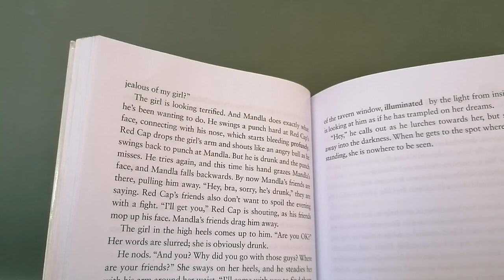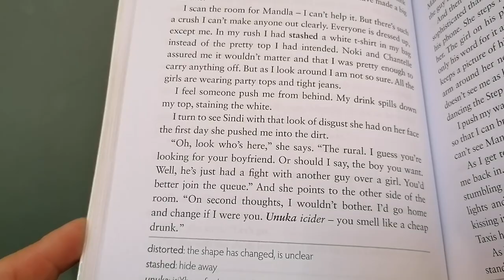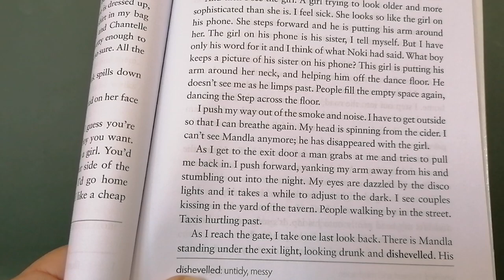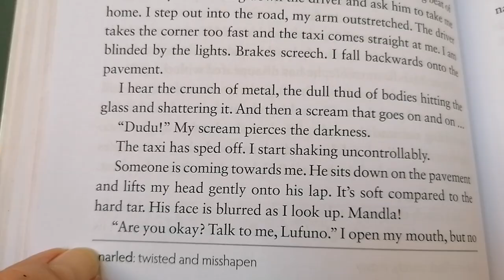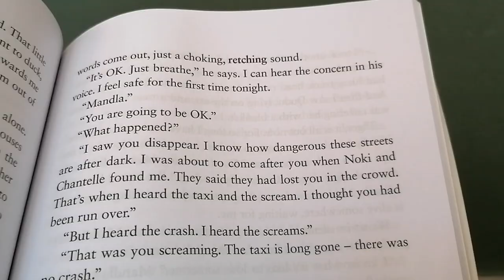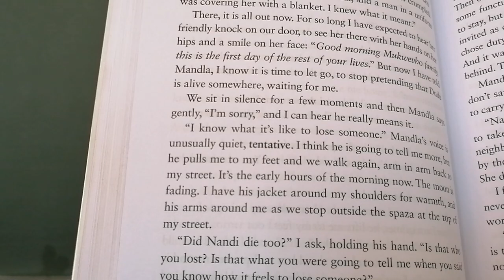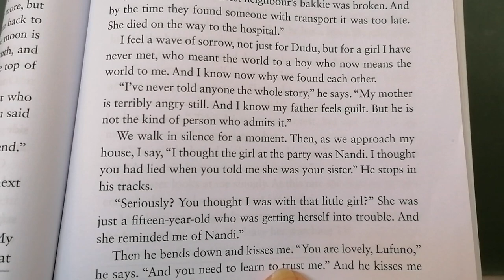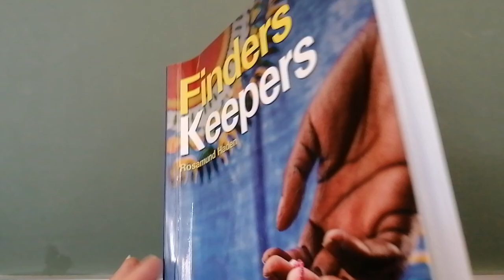ENGLISH GRAAD 10: 17 Junie 2020 - periode 2 (17102)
Oosterlig aanlyn skool - GRAAD 10 ENGLISH
17 Junie 2020 om 08:30 - 08:55
Onderwyser: Me G Herron
Kode: 17102